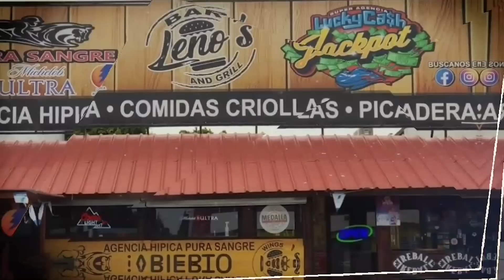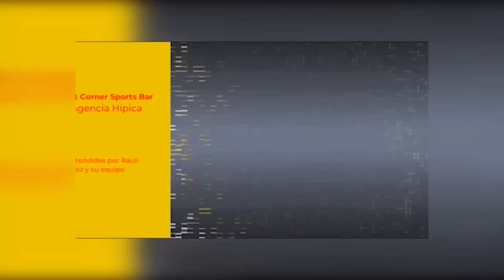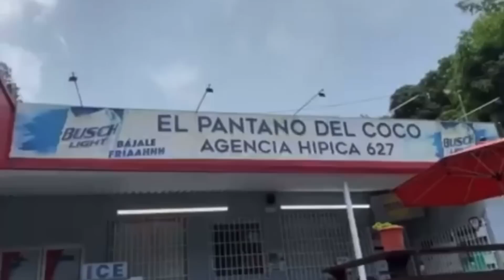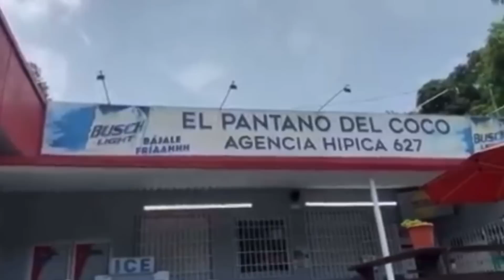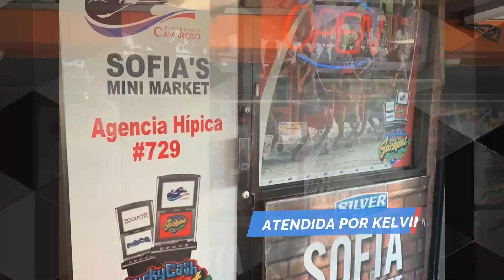Análisis domingo, 1 de enero de 2023 junto a Jan Jan Correa y Yan Karlos López "Yanga".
Sin Gríngolas Oficial analizando el cartel del domingo, 1 de enero de 2023 junto a Yan Karlos López y Jan Jan Correa. ¡Suerte!